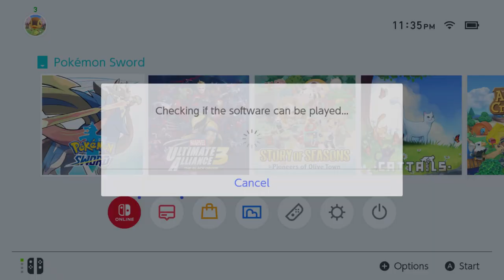Pokemon Sword: cafe battles and Kirbee moving up the list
Hey guys ,
I hope you enjoy this video as much as I do. I am trying to keep updating and uploading as time goes. I got some other things happening but hopefully things will keep going and I'll also hit back with more games that I have played in the past.